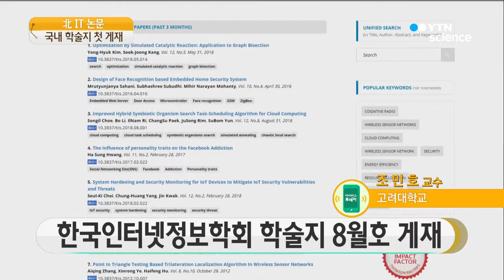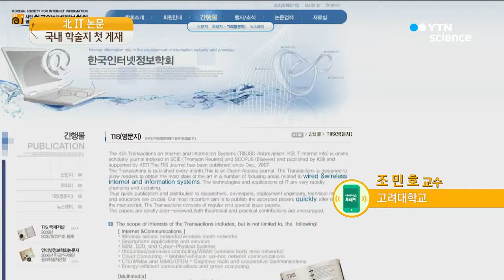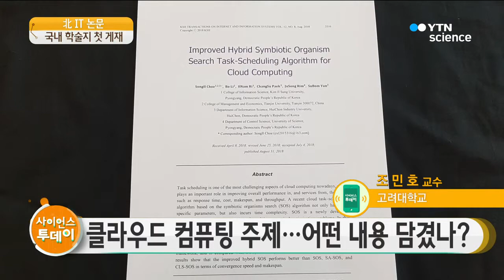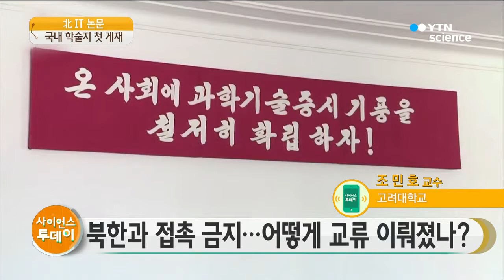국내 학술지에 실린 北 IT논문, 과정은_